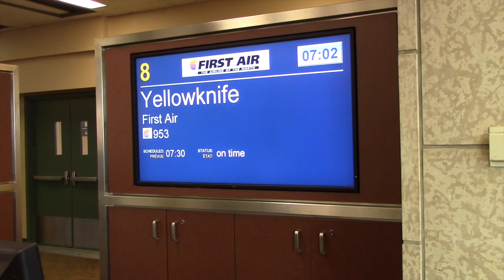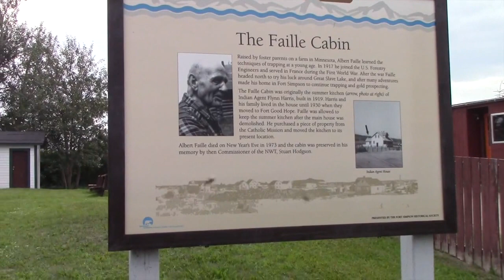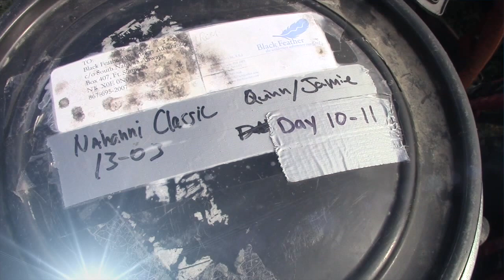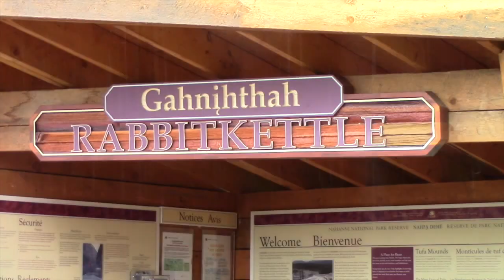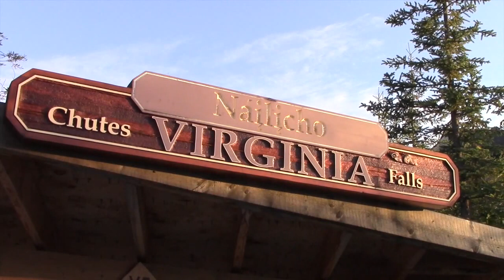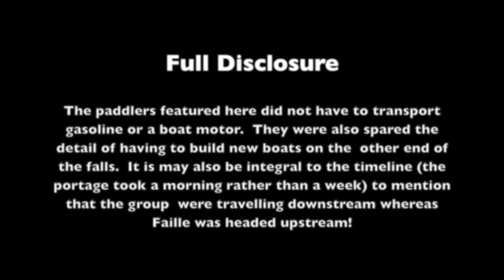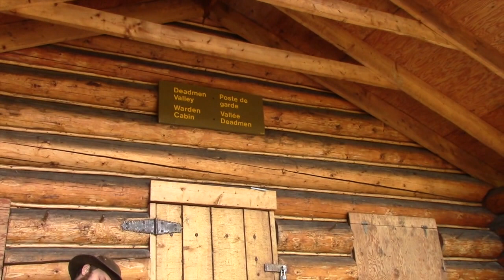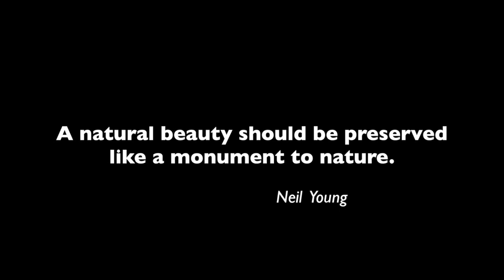Nahanni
Van vandermint and Lenore experience the Nahanni with Black Feather - "the wilderness adventure company".

The South Nahanni is Canada’s premier wilderness river. It runs through Canada’s deepest river canyons, over Canada’s greatest waterfall, and through a vast mountainous wilderness in the NWT with unusual landforms and abundant wildlife.

The Nahanni was established as a National Wildlife Reserve in 1974. It has also been recognized as a Canadian Heritage River and designated as one of the first World Heritage Sites of global significance by UNESCO. It flows over 500 km from its headwaters in the Mackenzie Mountains, and drops over 4,000 vertical feet in swifts, rapids, and waterfalls. It is home to caribou, bison, grizzly and black bears, Dall sheep, and moose.